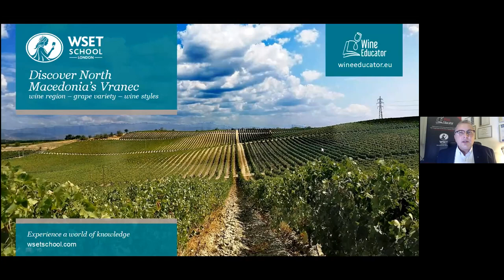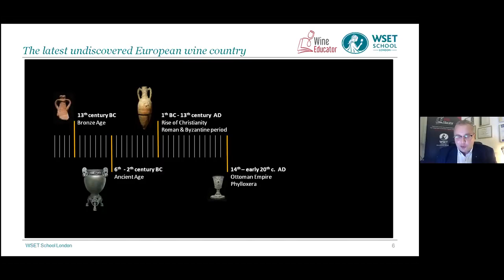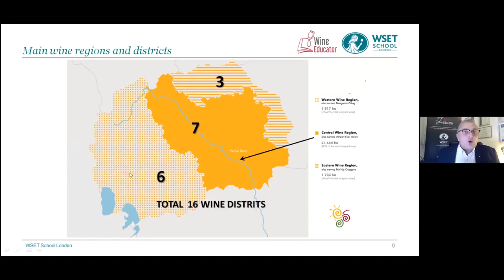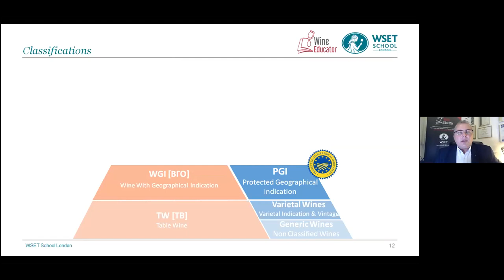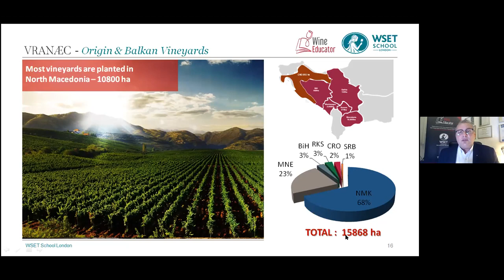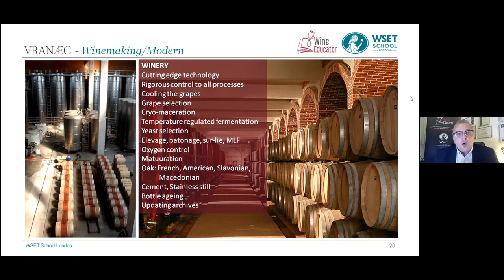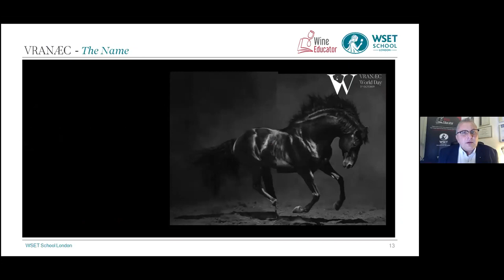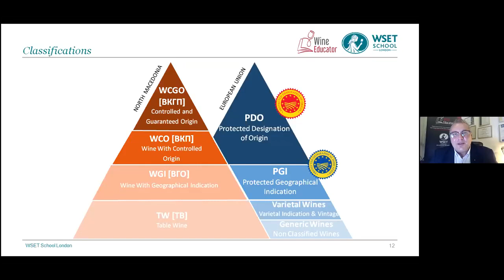Discover North Macedonia's Vranec grape with Zvonko Herceg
Our ‘Discover’ series is a collection of wine webinars hosted by WSET School London educators and other experts, covering different regions or styles of wine.

Over the past decade, the quality of wines from Vranec, a black grape variety cultivated in North Macedonia, has grown exponentially and its wines have begun to attract attention and win awards in international wine competitions. This webinar recording, presented by expert and WSET educator Zvonko Herceg, will take you on a journey through the districts of the Vardar River Valley. Find out why North Macedonia is the so-called “new old world” among wine connoisseurs and discover Vranec, the most important black grape variety here, through a presentation of some super-premium wines. You never know, this might just be your next wine destination!

Please note: this video was first published on 7 October 2020